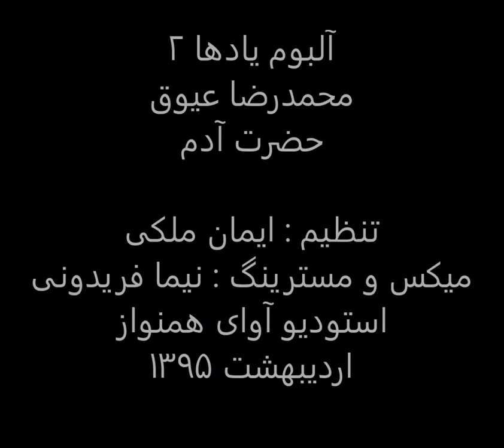حضرت آدم،محمدرضا عیوق،یادها2،تنظیم ایمان ملکی،میکس و مسترینگ نیما فریدونی،استودیو آوای همنواز.mp4